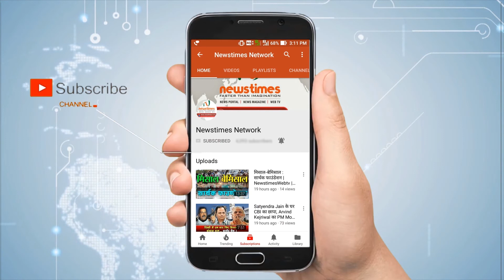कुड़िया घाट पर दीपदान और महाआरती | Newstimes Network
गोमती नदी के जल को स्वच्छ एवं निर्मल रखने के उद्देश्य से आज कुड़िया घाट पर दीपदान और महाआरती का आयोजन किया गया। बतौर मुख्य अतिथि यूपी के उप मुख्यमंत्री डॉ. दिनेश शर्मा ने दीप प्रज्जवलन कर कार्यक्रम की शुरूआत की।

उप मुख्यमंत्री डॉ. दिनेश शर्मा ने कहा कि उनकी सरकार जल्द ही राजधानी वासियों को ढेर सारी योजनाओं की सौगात देने वाली है। उन्होंने कहा कि गोमती की सफाई के लिए सरकार लगातार काम कर रही है।
विधायक सुरेश श्रीवास्तव ने कहा कि कुड़िया घाट पर जल्द ही रिपेयरिंग का कार्य शुरु होने जा रहा है। गोमदी नदी के घाटों को और सुंदर बनाने के लिए फव्वारे भी लगाए जाएंगे। उन्होंने गोमती नदी को स्वच्छ बनाने के लिए सभी के सहयोग की अपील की है। बता दें कि कार्यक्रम का आयोजन शुभ संस्कार समिति की ओर से किया गया।